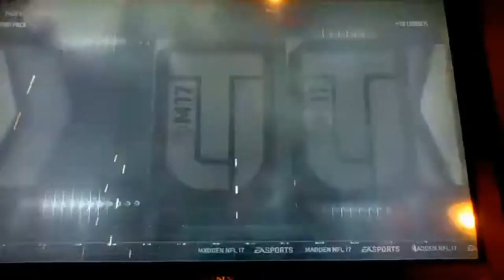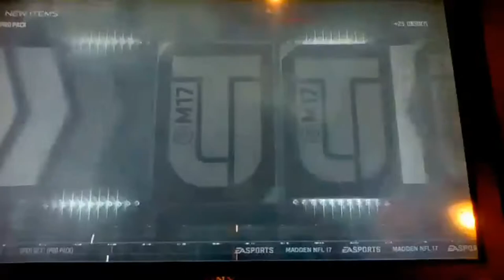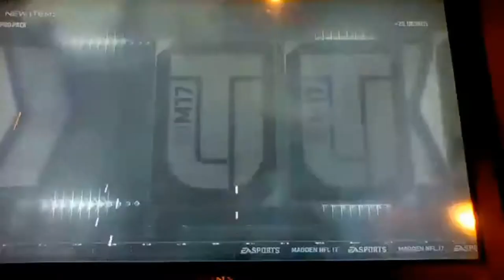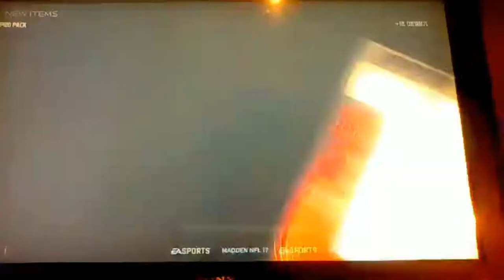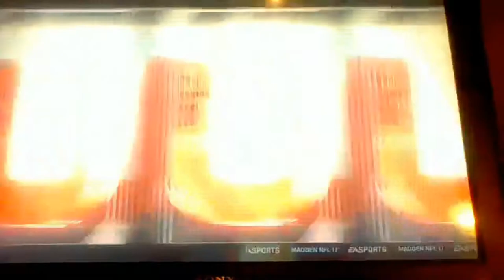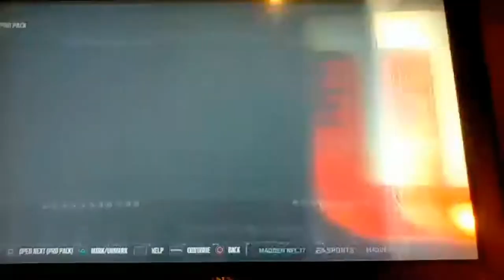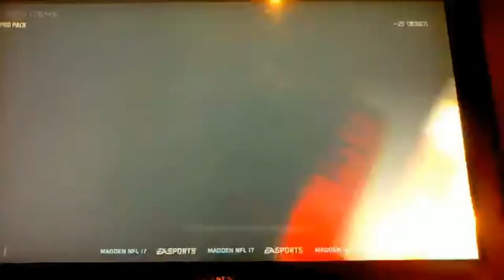HUGE MUT OPENING I Madden 17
Huge MUT Opening